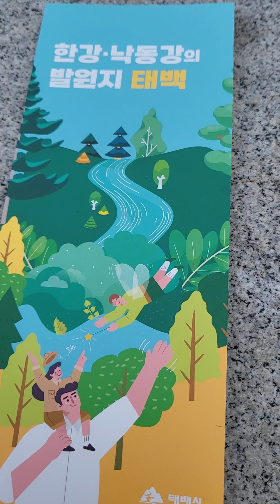문화해설사의 황지연못 @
황지연못의 해설을 문화해설사로부터 직접 들어보실까요?